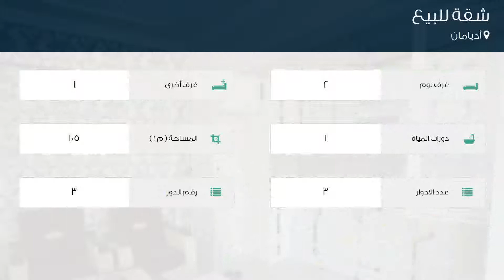شقة للبيع في أديامان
تفاصيل العرض:-

رقم: 4440036

ميزات:-

2 الغرف, 1 غرف أخرى, 1 عدد دورات المياه, 3 عدد الأدوار, 3 رقم الدور, غاز, سكني, حديقة, صالة